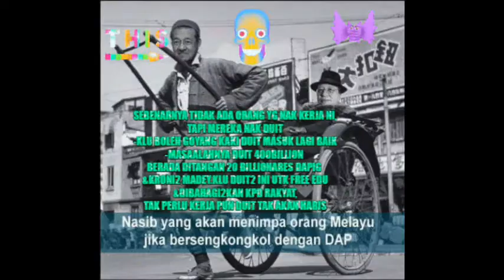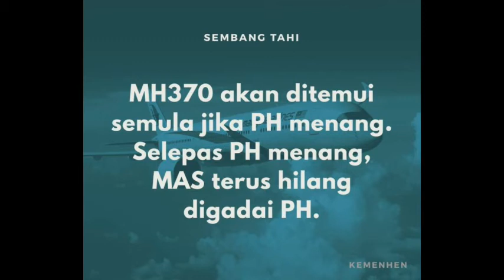PH POLITICIANS ARE LIARS,RAKUS,DAN PENIKUS ‑ Made with FlexClip